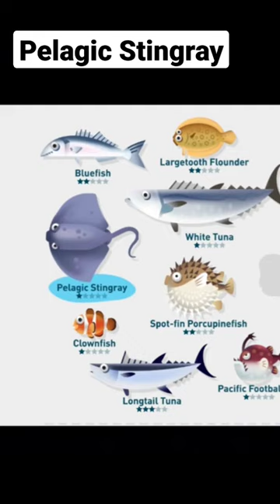Pelagic Stingray Creatures of the Deep Fishing!